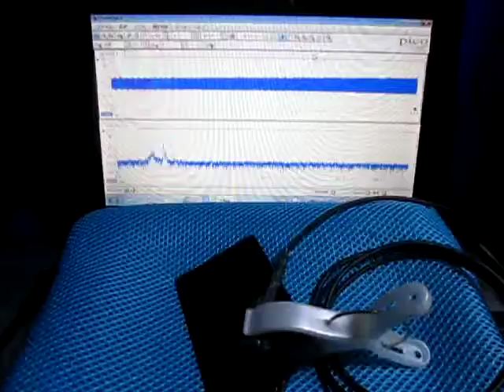超音波システムの発振制御技術 （超音波システム研究所 ultrasonic-labo）